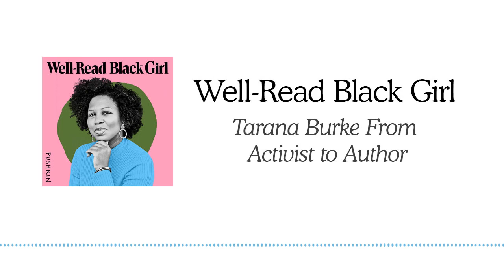Tarana Burke From Activist to Author | Well-Read Black Girl with Glory Edim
Glory Edim chats with activist and author Tarana Burke about her memoir “Unbound: My Story of Liberation and the Birth of the Me Too Movement,” and using her story as a form of activism. In this episode, they also talk about embracing the freedom to be unapologetically Black and how that journey has led to Tarana becoming an author and leader.

ABOUT THE WELL-READ BLACK GIRL PODCAST
Writer and founder of the Well-Read Black Girl book club Glory Edim is a book lover who brings readers and writers together to celebrate the written word.

Expanding on the community she built in 2015, Well-Read Black Girl is the literary kickback you never knew you needed. Each week, Glory sits in deep, honest and close conversation with authors like Tarana Burke, Min Jin Lee, Anita Hill, Gabrielle Union, Elizabeth Acevedo and more. You’ll also meet WRBG Book Club members, literacy advocates, and Black booksellers to hear what they’re reading and what it means to be well-read.

Join Glory through this current cultural moment – where art, justice and literature collide – and pay homage to the literary legacies of the women who paved the way. You’ll laugh, cry, connect and build space for kinship in a shared love of literature. Tune in, turn the page, and join the celebration.

Pushkin Industries is an audio production company dedicated to creating premium content in a collaborative environment. Co-founded by Malcolm Gladwell and Jacob Weisberg in 2018, Pushkin has launched seven new shows into the top 10 on Apple Podcasts (Against the Rules, The Happiness Lab, Solvable, Cautionary Tales, Deep Cover, The Last Archive, and Lost Hills), in addition to producing the hugely successful Revisionist History. Pushkin’s growing audiobook catalogue includes Malcolm Gladwell's “Miracle and Wonder: Conversations with Paul Simon," "The Bomber Mafia," and "Talking to Strangers" as well as the bestselling biography “Fauci” by Michael Specter, "Takeover" by Noah Feldman, and more. Pushkin is dedicated to producing audio in any format that challenges listeners and inspires curiosity and joy.